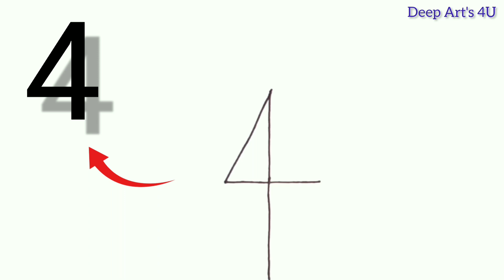4 नंबरों के साथ आसानी से कार बनाना सीखें | easy car drawing | drawing with number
4 नंबरों के साथ आसानी से कार बनाना सीखें | easy car drawing | drawing with number

Hello friends, In this video I have shown you how to draw a car from number 4 in a simple way.

If you like to draw or watch something like this, please.

Thank you _________________________

► Used things ▬▬▬▬▬▬▬ ‎

(3) 12 zumbo colour pencils
AND
your love ♥️♥️♥️